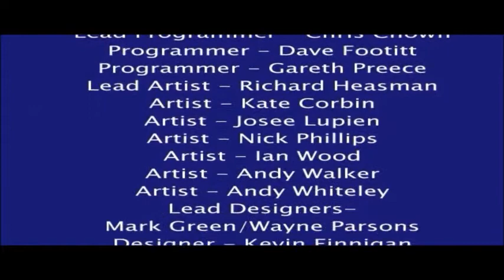Lemmings Revolution Part 1: in which Arty plays a lot of tutorials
This video is quite boring. It will get much more exciting next episode, I promise.